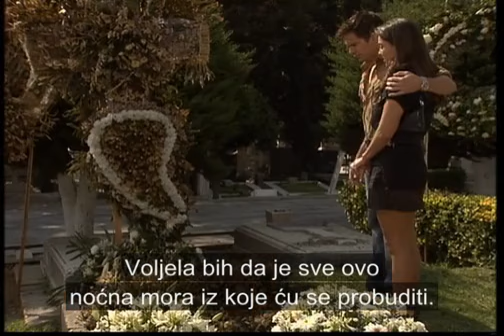Tormenta en el paraíso - Capítulo 114 (Parte 1/2)